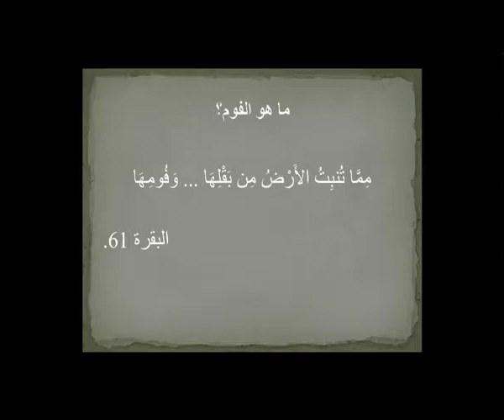Quranyat 58 قرآنيات